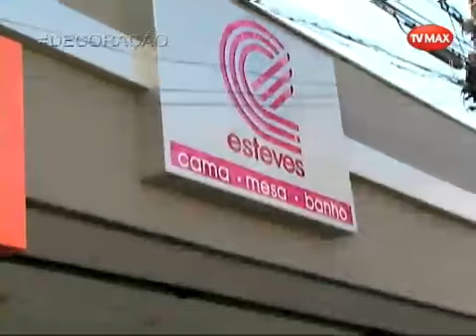Enxovais Esteves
Nos assista na TV:

SP - Piracicaba: Net Canal 15
RJ - Rio de Janeiro: Net Canal 25
SP - Americana e Região: Net Canal 27
SP - Baixada Santista : Net Canal 24
SP - São Carlos: Net Canal 23